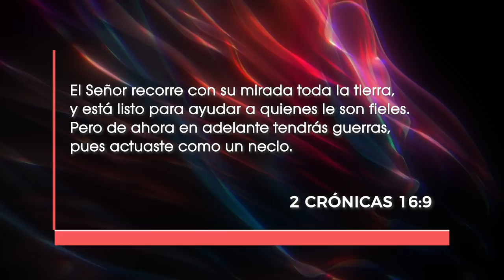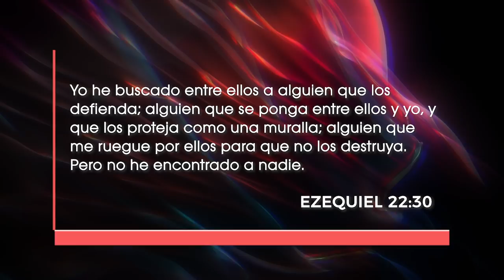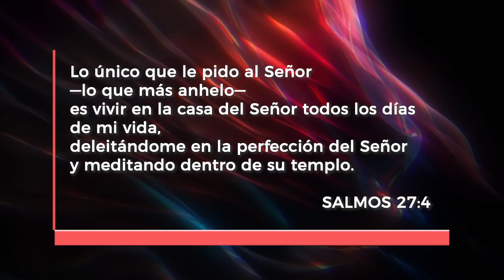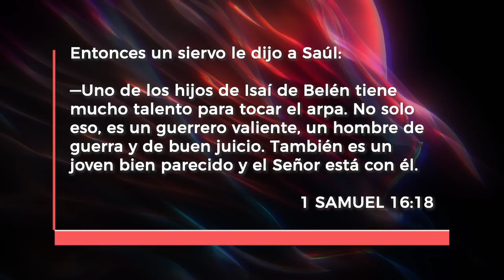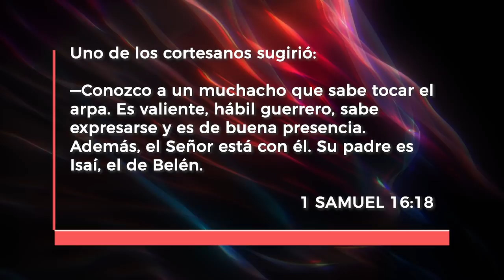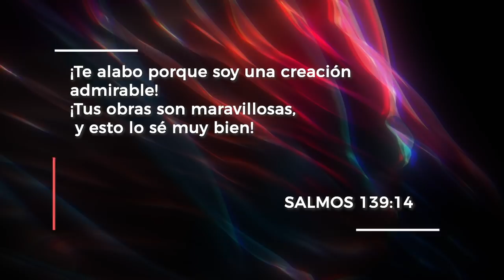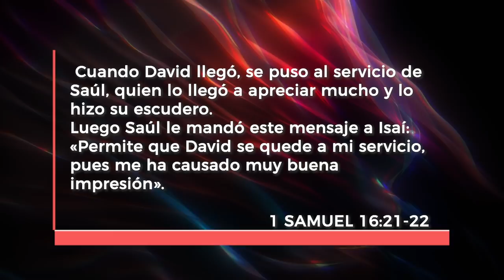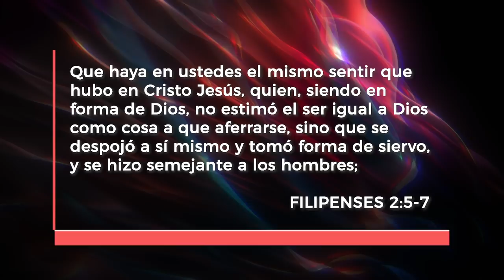ADORARTE. Cómo conquistar el corazón De Dios l P. Andrés Corson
Dios está constantemente buscando a personas que cautiven su corazón. El Pastor Corson resalta cuatro aspectos que llaman la atención del Señor: la fidelidad, la adoración, ser dignos de confianza y ser personas de oración.